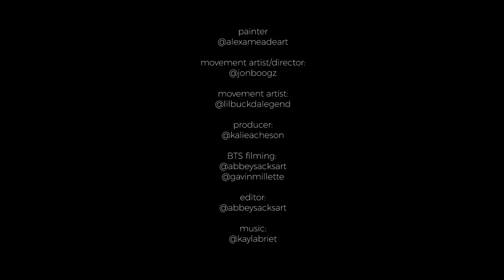"Color of Reality" Behind the scenes of Alexa Meade painting Jon Boogz and Lil Buck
@AlexaMeadeArt transforms movement artists @Jonboogz (director/writer of Color of Reality) and @LilBuckDaLegend into 2D paintings.
BTS filmed by @GavinMillette and @AbbeySacksArt. Edited by AbbeySacksArt.com.